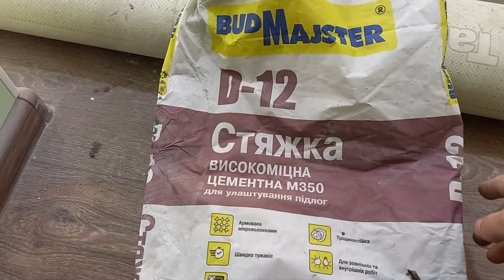Как быстро и просто выровнять деревянный пол под линолеум ?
Всем привет. В этом видео я вам хочу показать и рассказать как можно быстро но не обещаю качественно выровнять деревянный пол под линолеум так как после одного года эксплуатации линолеума появились волны из за неровных досок но пришлось ровнять смесями   нам нужна была плоскость  а не уровень так как другие материалы например ОСБ либо демонтировать и заливать новую чистовую стяжку заказчики на такие затраты не были готовы